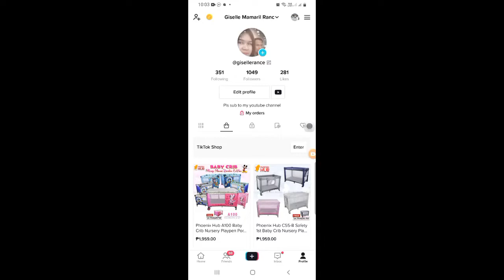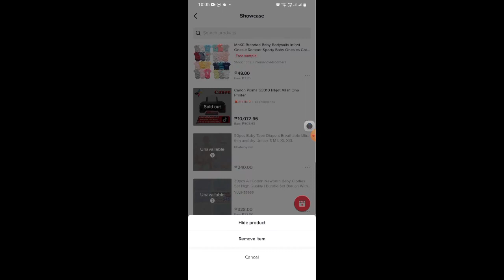HOW TO REMOVE PRODUCT ON YOUR TIKTOK SHOP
Sa previous video ko tinuro ko kung paano magadd ng product ngaun nmn ituturo ko kung pano magremove ng product sa tiktok shop na dna kailangan or puno na at kaialangan ng magadd ng bago. So panoorin nyo lang video ko kung paano ko ginwa.